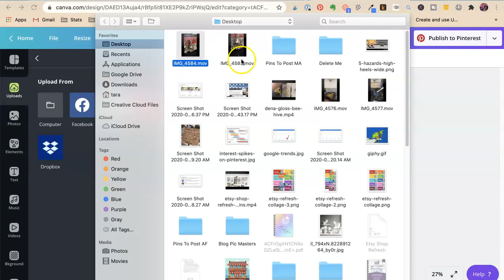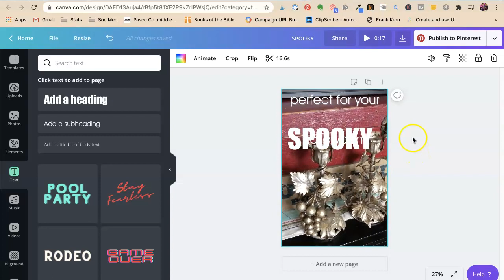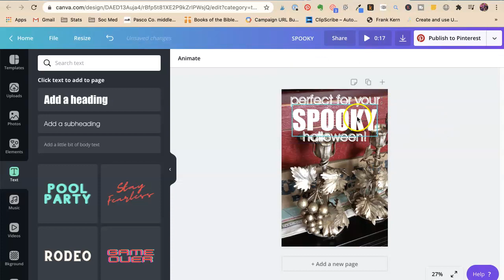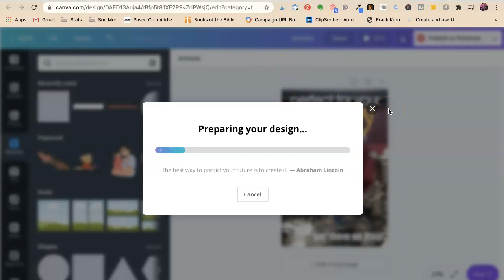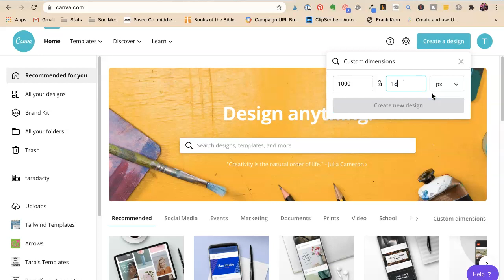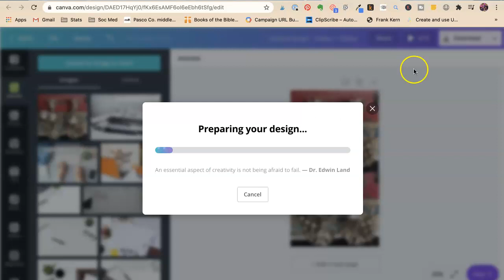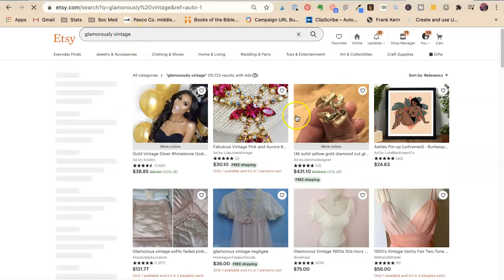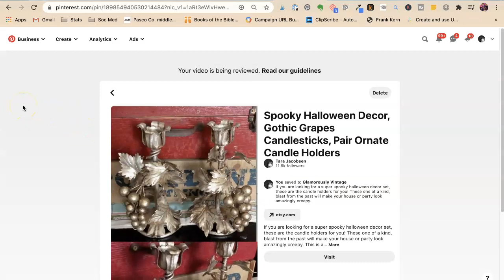How To Make Video Pinterest Pins For Etsy Sellers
It is super easy to make video pins of your Etsy products to share on Pinterest using Canva. A perfect way to make easy pins for Etsy Sellers!